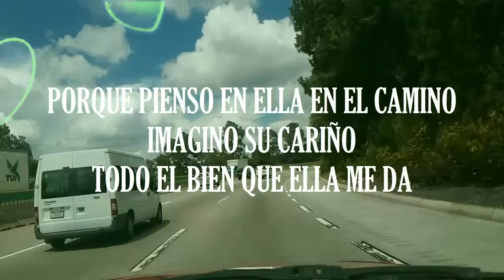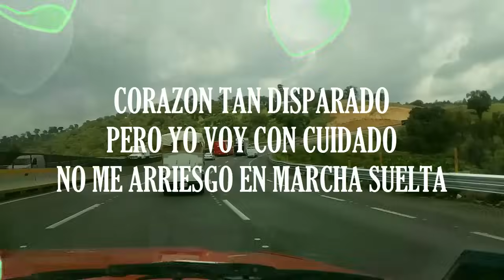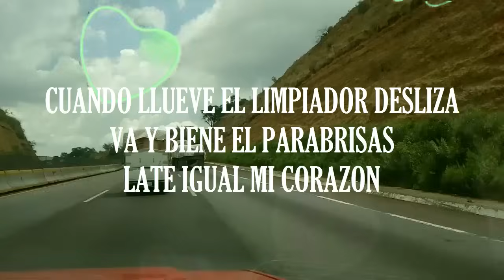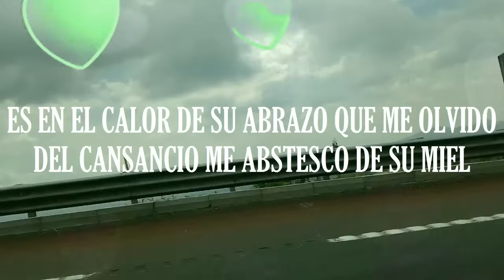CAMIONERO - Roberto Carlos | Letra